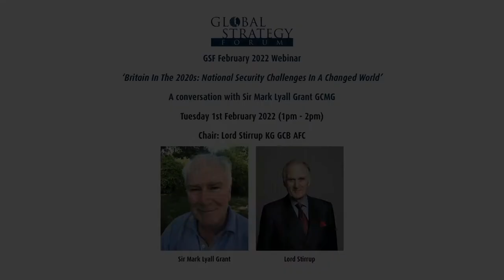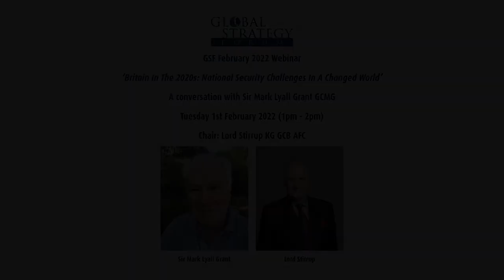Britain In The 2020s: National Security Challenges In A Changed World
GSF February 2022 webinar with Sir Mark Lyall Grant GCMG, National Security Adviser (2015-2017) and UK Ambassador to the UN (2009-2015), in conversation with Lord Stirrup KG GCB AFC, Marshal Of The Royal Air Force; Chief of the Defence Staff (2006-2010), and GSF Advisory Board member.

1st February 2022